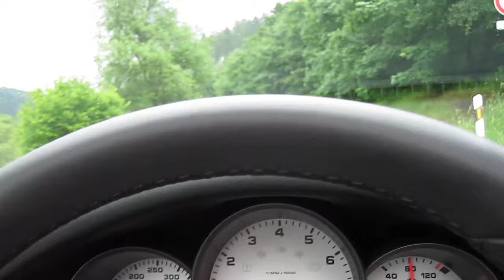Royston driving a Porsche 911 in German countryside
Rented a 911 for a day while on stopover in Frankfurt...If you're a Porsche fan it's a must do once in your life!